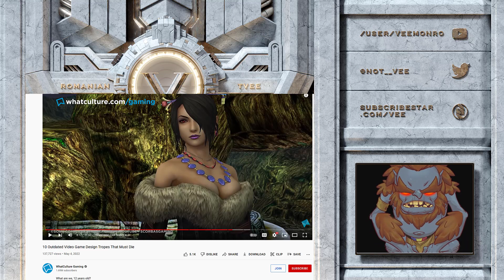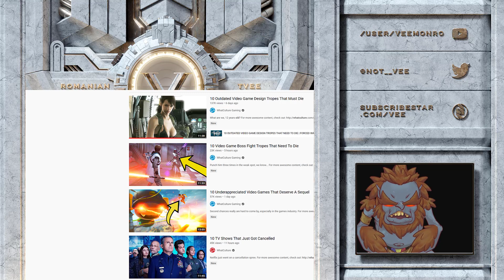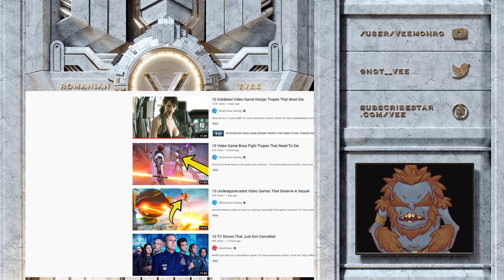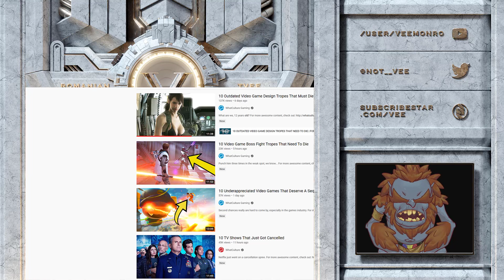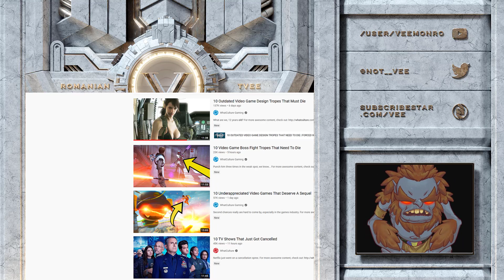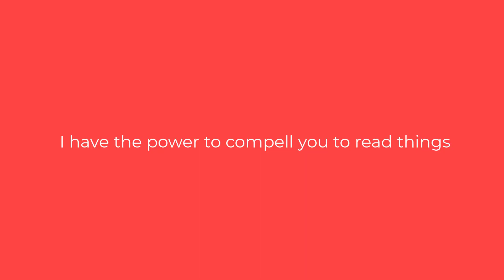The Woke Moralising Paradox from WhatCulture Gaming